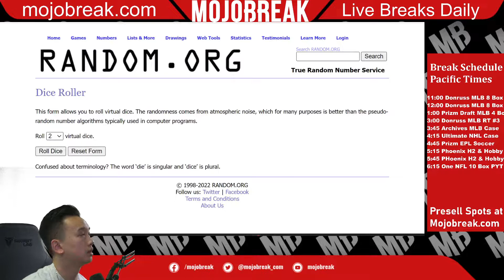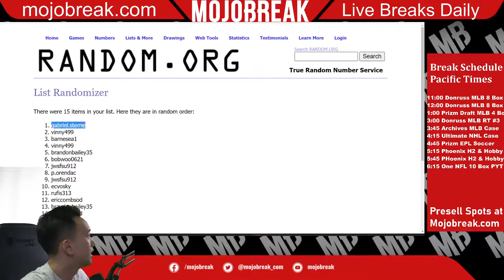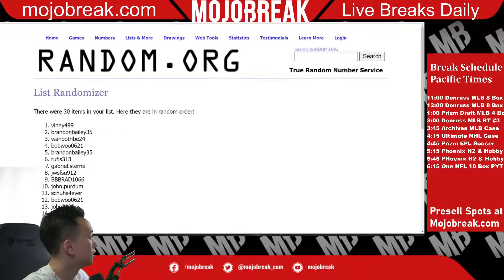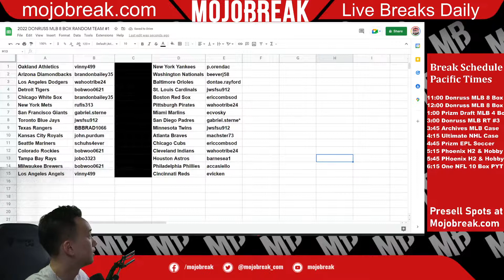DRAW: 2022 DONRUSS MLB 8 BOX RANDOM TEAM #1